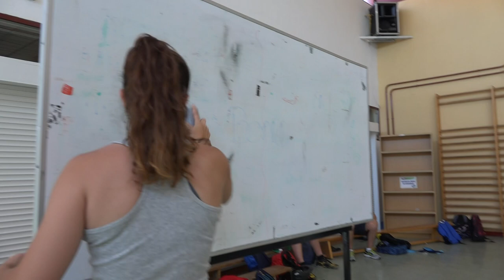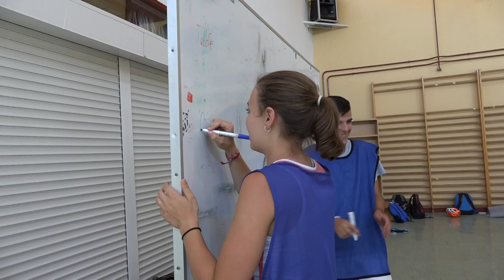El relleno 00518